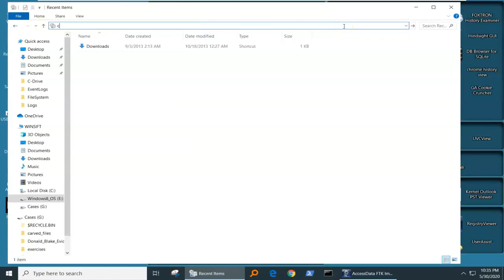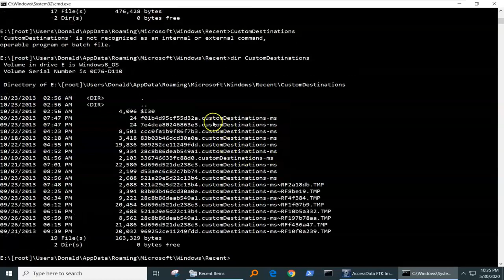Episode 52: The invisible files - Jumplists